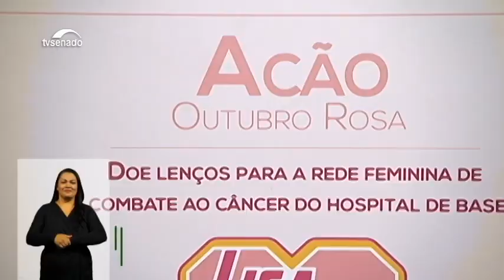Agora é Lei  A campanha Outubro Rosa agora é oficial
A campanha de prevenção ao câncer de mama, conhecida como Outubro Rosa, passa a ser oficial. Agora a administração pública federal é obrigada a tratar do assunto realizando ações para a conscientização e a prevenção da doença.